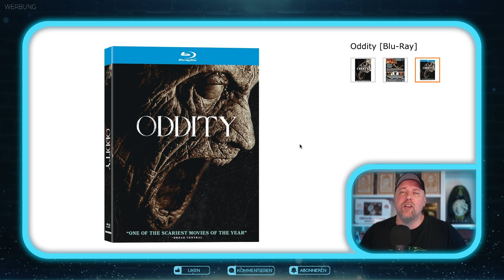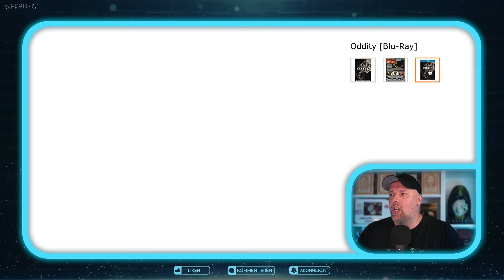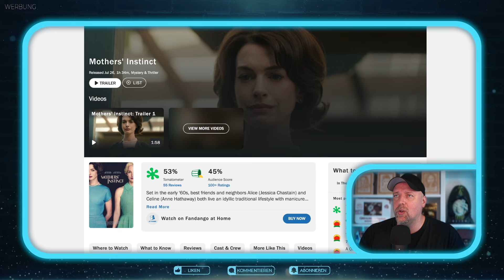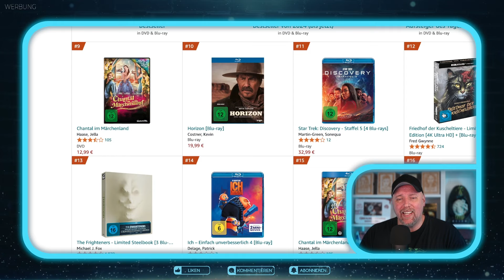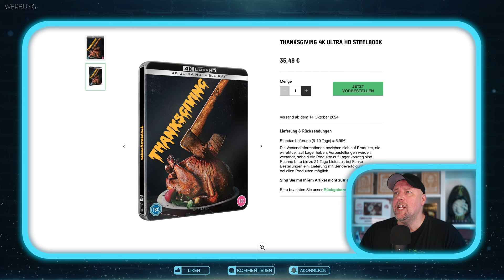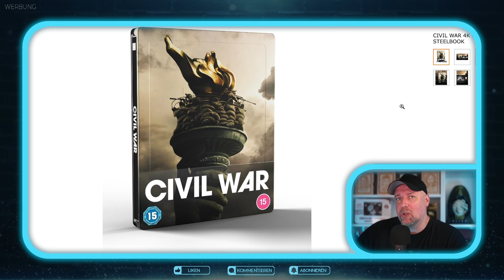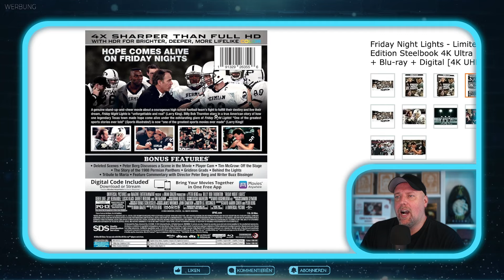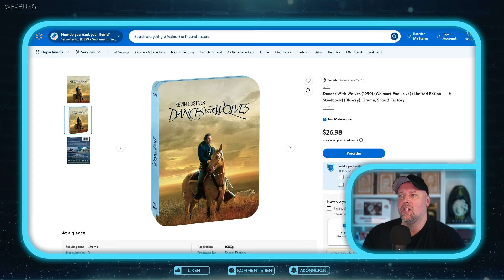BLU-RAY NEWS | Filmtipps & Editionen | Ausland Special (16.08.2024)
Ein paar Blu-ray Neuheiten & Filme im Kino zum Vorbestellen.
Viel Spaß!

⬇️Quellen / Links

▬ Kanalmitgliedschaft ▬▬▬▬▬▬▬▬▬▬▬▬▬▬▬

▬ Social Media ▬▬▬▬▬▬▬▬▬▬▬▬▬▬▬

▬ KONTAKT/IMPRESSUM ▬▬▬▬▬▬▬▬